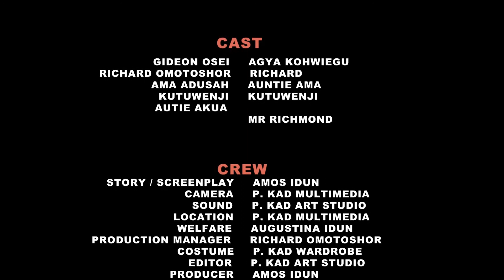THE RIVALS [[episode 7]] - LIFE CAN NOT BE PREDICTED